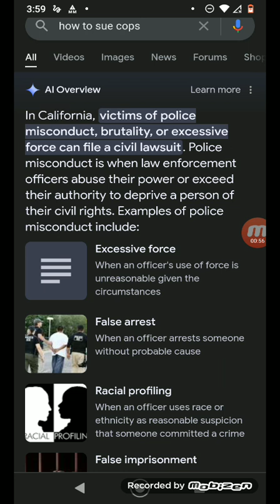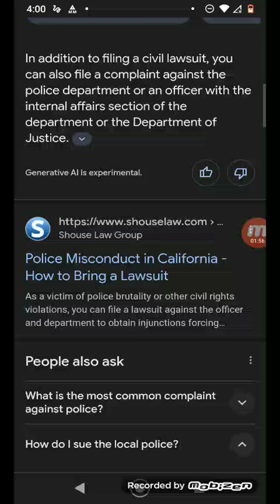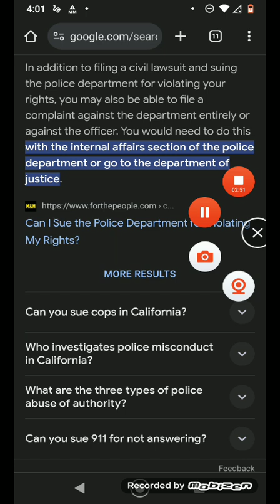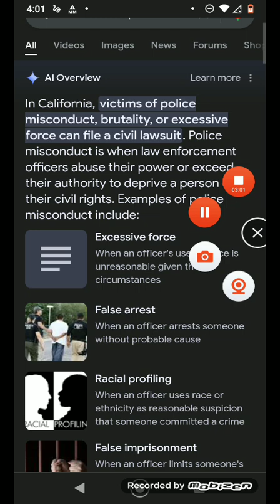PROOF Mario Pacione Bribed Police Officers To Take Away My Rights To Defend Myself